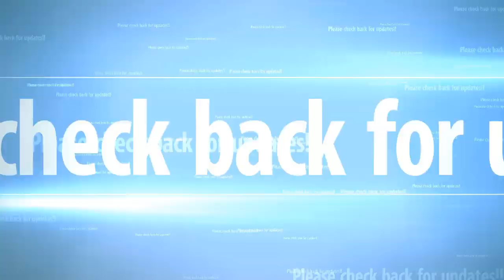Moscow accuses U.S of sending special forces to Venezuela - Venezuelan troops open fire on civilians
Russia has accused the US of using aid deliveries to Venezuela as a ploy to carry out military action against President Nicolas Maduro's government.

The Kremlin's Foreign Ministry said America had deployed special forces and equipment near the South American nation and accused Washington of a 'dangerous provocation'.